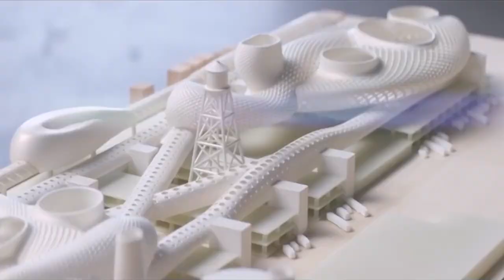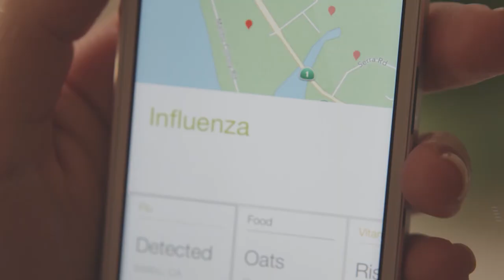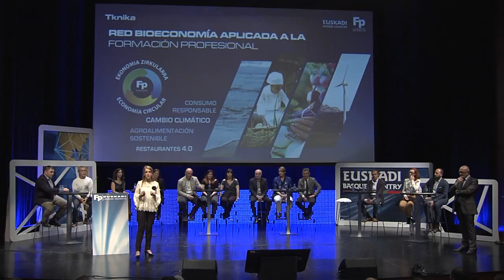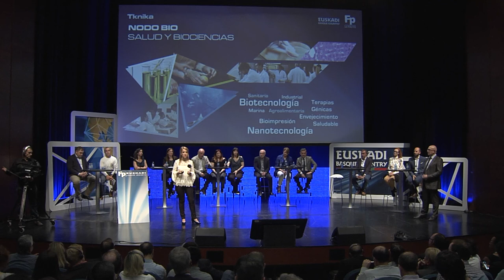FPeuskadi 2018. New area of Sustainability, Tknika EN